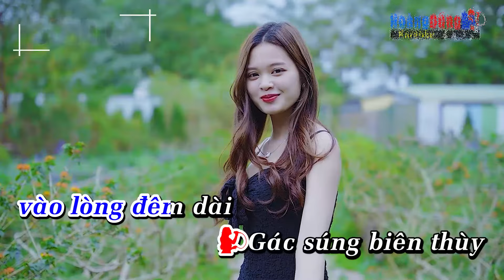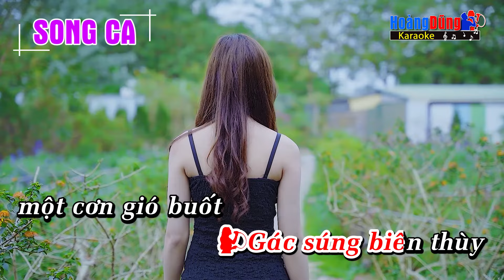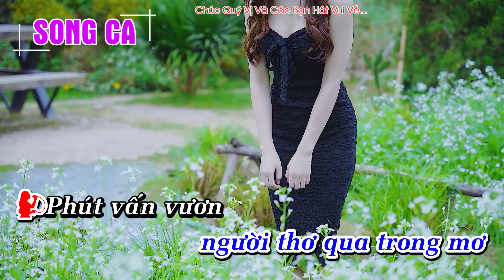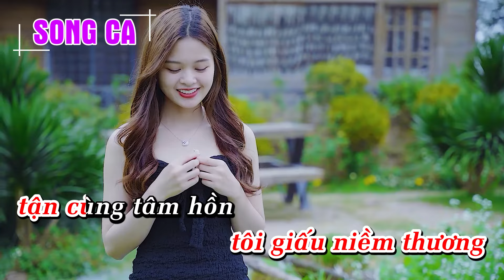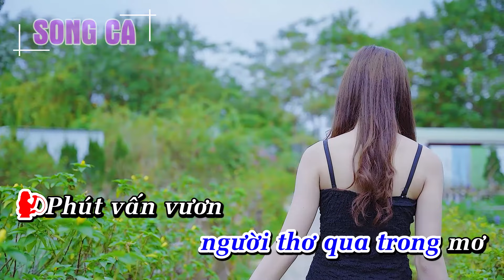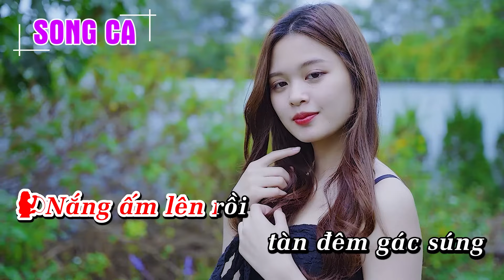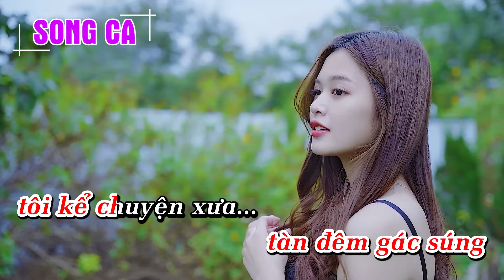Vọng Gác Đêm Sương Karaoke Bolero |Song Ca| Dễ Hát Nhất - Hoàng Dũng Karaok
Hoàng Dũng xin gửi tới quý vị và các bạn ca khúc  Vọng Gác Đêm Sương Karaoke Bolero |Song Ca| Dễ Hát Nhất - Hoàng Dũng Karaok

Lyrics - Lời bài hát vọng gác đêm sương

Buông khói ngây thơ
tôi kể người nghe
một chuyện tâm tình
Nửa đêm giá lạnh
bỗng nghe ấm một
tình thương trong tim
Sương rớt trên vai
qua ngõ hồn trai
vào lòng đêm dài
Gác súng biên thùy
một cơn gió buốt
khơi chuyện ngày qua
Nhớ lúc xa xưa
tôi có người em
tuổi đẹp trăng tròn
Tuy rằng không gặp
không hẹn bao giờ
và chưa yêu thương
Phong kín tâm tư
tôi giấu đời trai
vào mộng đăng trình
Giữa buổi trăng rằm
lìa xa gác ấm
không hề gặp nhau
Thuở học trò
còn buồn vu vơ
thức bao đêm
làm thơ rồi đợi chờ
Mưa trắng đêm
vào khung cửa nhỏ,
ngỡ thầm là
người thơ qua trong mơ
Phút vấn vươn
bàng hoàng hơi sương,
nửa vầng trăng
vọng gác đêm trường
Trăng còn in
trên gối chiếc
thì còn nhiều thắm thiết
và mơ ước thêm nhiều
Mơ ước mai đây